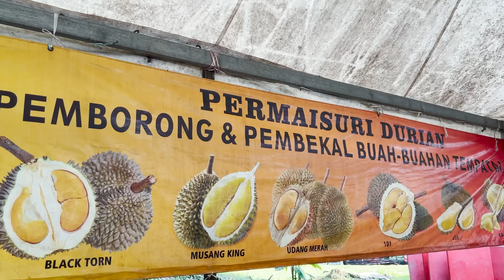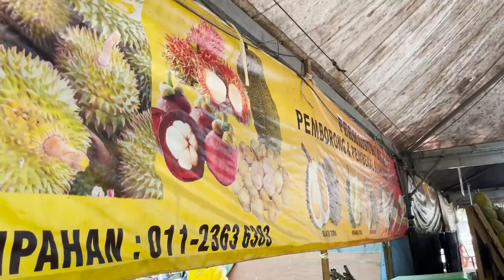Kesian pakcik jual durian ni Aleeya gelakkan dia sampai menangis! Apa salah pakcik tu?